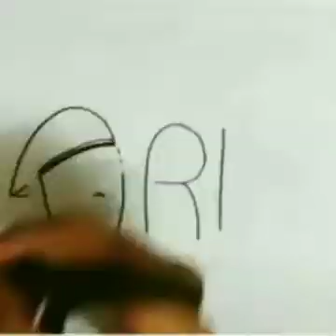Family first or nation first???